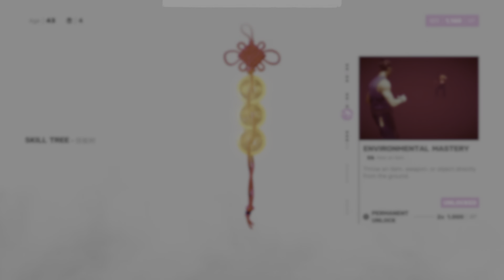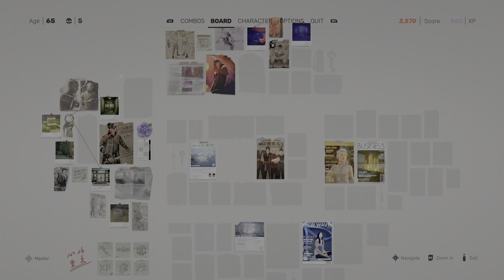Sifu Master difficulty 4